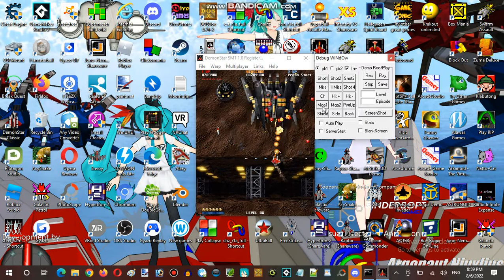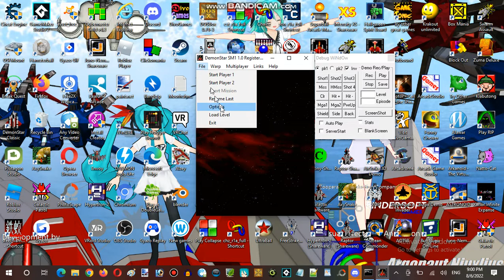Saturday Anime Night Time Streaming Hour at SongHarang Establishment 01 Part 10